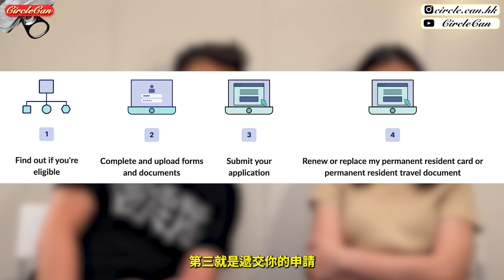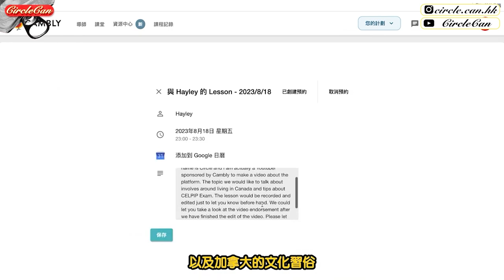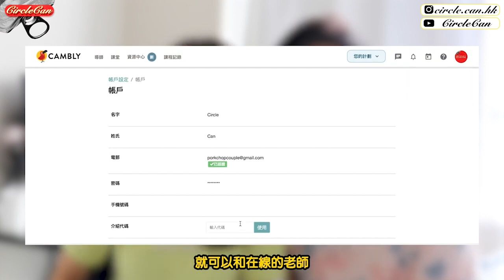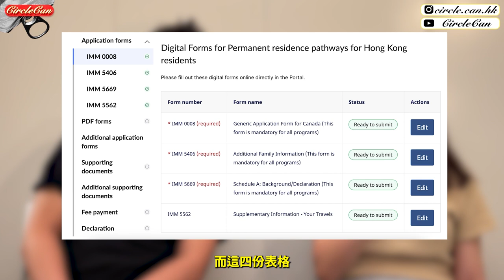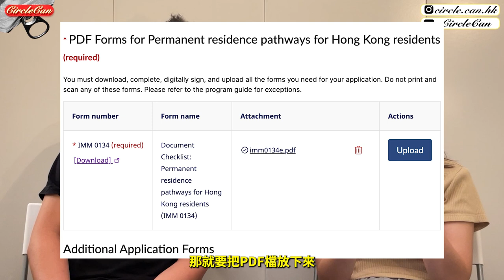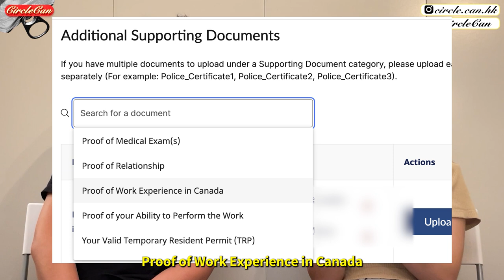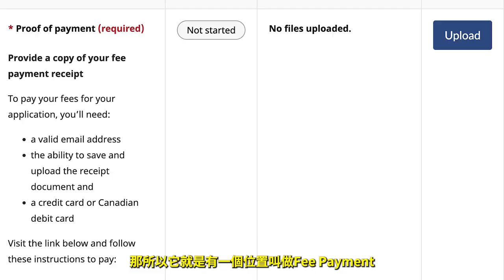【加拿大資訊🇨🇦】終於夠鐘申請PR！Stream B申請過程必須注意小貼士｜填表需注意細項？考英文有咩攻略?｜申請PR費用多貴？ | Stream B application for PR 2023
✨Shoutout我哋今集既Sponsor - Cambly！✨

👆我一直在使用的線上外師英文教學平台Cambly
隨時隨地隨心選各行各業的寶藏外師！使用我的專屬推薦碼【circlecan】
可以額外獲得15分鐘課時+最高40%OFF的訂閱折扣！

✨終！於！可！以！申！請！P！ R！啦！✨
經歷完一年多既抗爭 我地終於儲夠鐘啦🥳🥳
大家如果同我哋一齊行緊呢條stream B路
都係而家或者黎緊準備申請既話
就唔好錯過呢條片啦🔥
我哋有大致講下填表流程 同埋填表有咩細節要留意
希望幫到大家啦🙌🙌

👷*戴返頭盔先*👷
 條片好多都係我地自己既個人經驗
所以如果有錯 歡迎糾正我地啊🙇🙇
亦都歡迎大家留言講下自己經驗📢📢

想看更多我們情侶耍廢生活、加拿大移民Vlog，記得：
►【追蹤Instagram ◉ @circle.can.hk】

我們下一部影片再見！